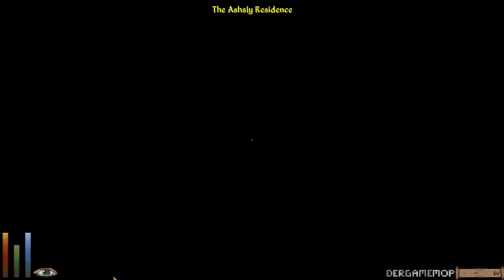Nochmal Daggerfall Unity - Teil 115 -Mehr cester ... 1440p (German/Deutsch)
...und mehr Schlechte Wortspiele.